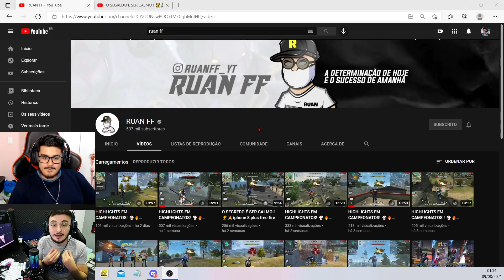NOTA 9.0 - ESSE RUAN FF É JOGADOR DE SÉRIE A ✍️😲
VEM CONHECER OS MEUS CURSOS PREPARATÓRIOS, TENHO CERTEZA QUE VOU CONSEGUIR RESOLVER O SEU PROBLEMA. É SÓ ME CHAMAR NO INSTA @cursos_ff

AJUDA O COACH COMPRAR SUA COXINHA 🥰

🤩 MEU CANAL NA BOOYAH!

🤩 CANAIS DO MEMBROS DA MINHA LINE 🤩